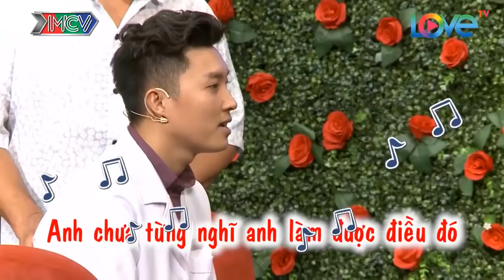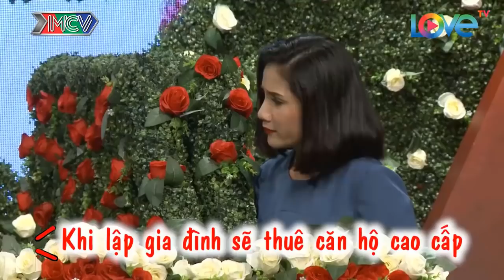CƯỜI XOẮN LƯỠI với chàng trai có mùi hôi chân kỳ diệu ĐI TÌM VỢ | 69 CÁCH YÊU